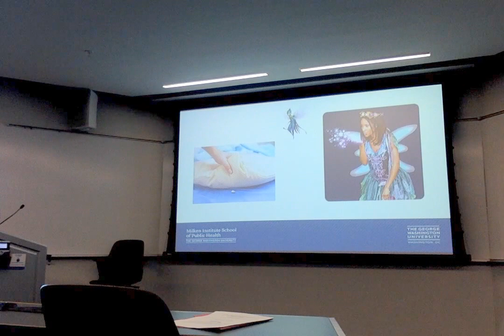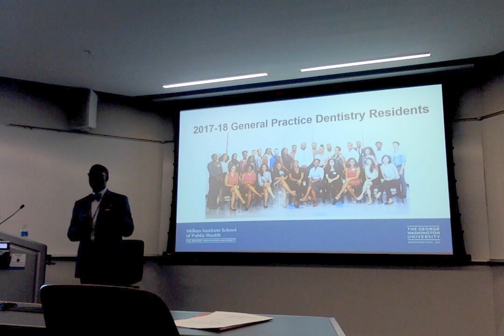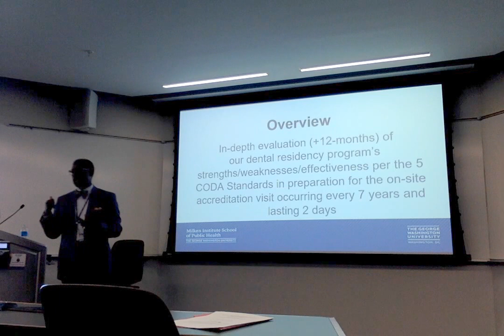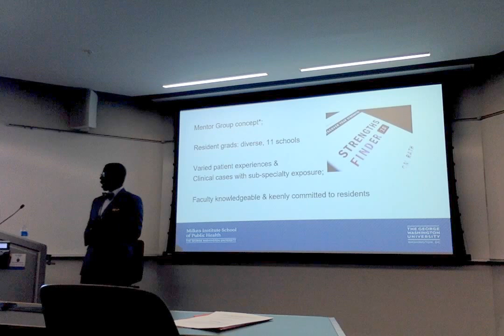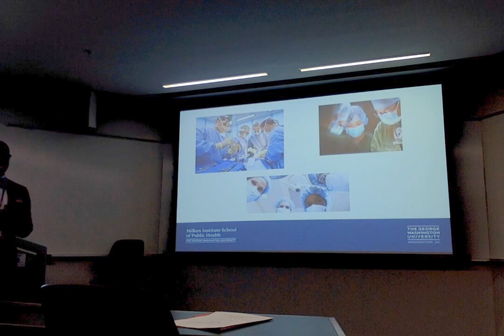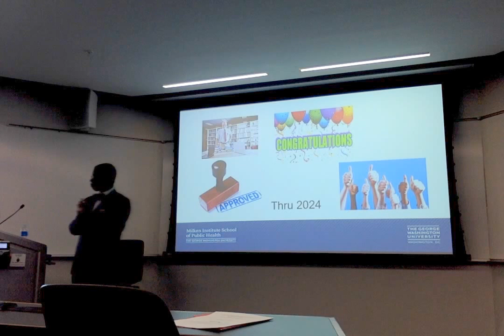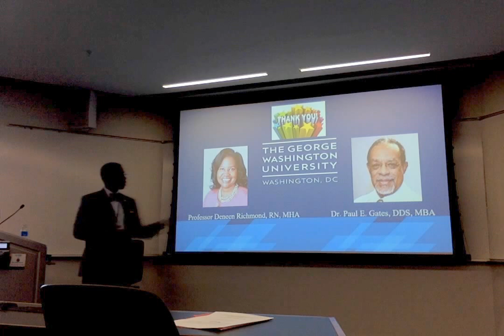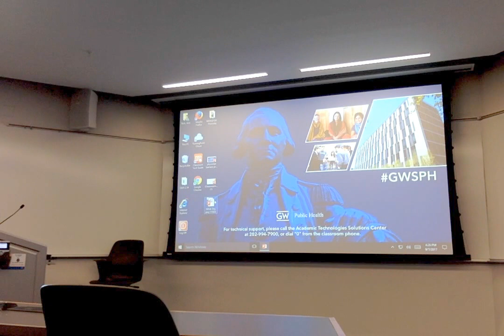Dental Residency Program Self-Study for CODA Accreditation | Dr Darwin Hayes DDS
DrDarwin presents his Organizational Research Project as part of the Executive Masters of Health Administration program at the Milken Institute School of Public Health, The George Washington University